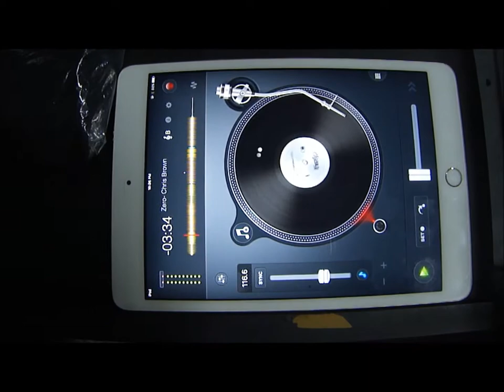Master Class Eddie Morales 1 (Vídeo) @Devant Espaço de Dança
Eddie Morales Master Class at DEVANT Espaço de Dança.
In Niterói, Rio de Janeiro, Brazil.